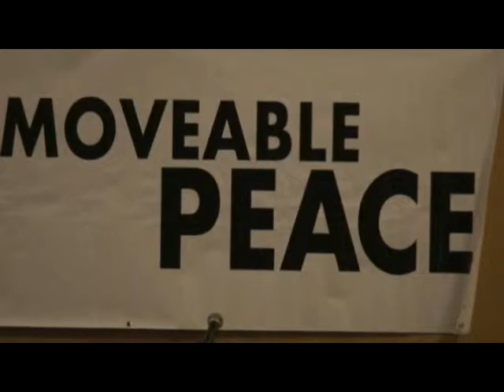Mr. Peace Rapping LIVE @ the "Moveable Peace" Concert in Ann Arbor, MI - July 2011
Freestylin' live at the "Moveable Peace" Benefit Concert held on July 8th, 2011 in Ann Arbor, Michigan in the Anderson Room of the Michigan Union at the University of Michigan - Ann Arbor's Campus...Enjoy! =)

Peace In,

'Mr. Peace'